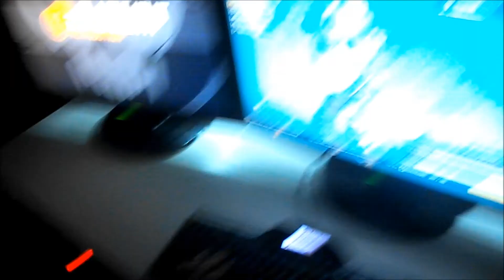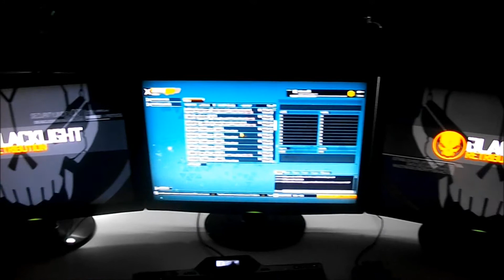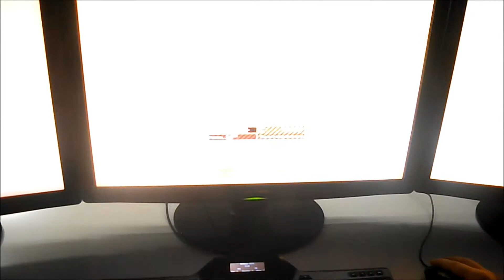Blacklight Retribution Eyefinity KEVAXX 66 & CTRAXX 66 [1080P]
Une vidéo TEST de Blacklight Retribution avec KEVAXX66 et moi même ;)
Il vous faudra d'abord vous inscrire sur la page principale pour avoir accès au téléchargement.
Pour cette vidéo on a choisi de tester en 1920x1200 dans un premier temps et ensuite de vous montrer ce que ça donne en eyefinity 5760x1200.
Tout est expliqué dans la vidéo alors let's go !!!